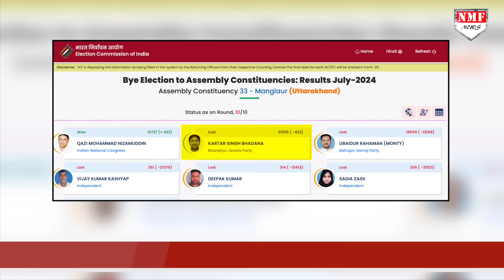मुसलमानों ने झोंक दी थी पूरी ताकत, फिर भी देखिये CM Dhami ने कैसे रच दिया इतिहास ?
शनिवार को जब बद्रीनाथ और मंगलौर सीट के नतीजे आए तो एक बार फिर बीजेपी को दोनों सीटें गंवानी पड़ गई... जिनमें एक सीट मंगलौर तो... ऐसी सीट है... जहां हार कर भी बीजेपी जीत गई..!

DHEERENDRA
AYUSH RASTOGI